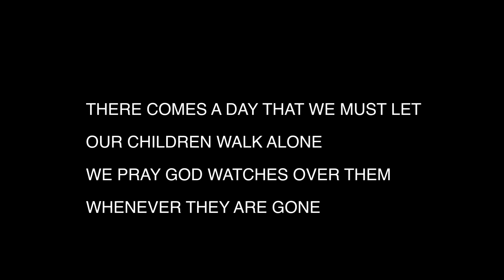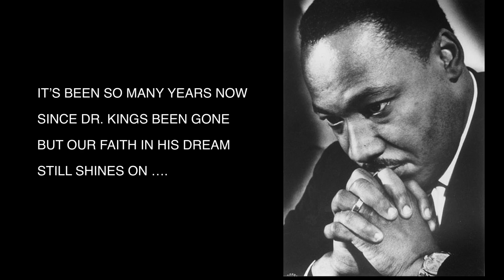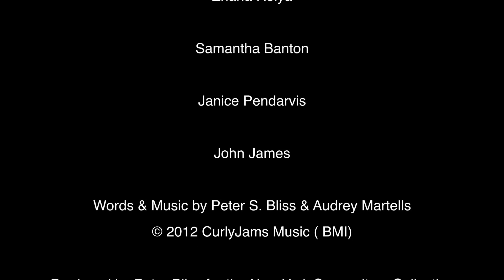"We Are All Trayvon"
Peter Bliss - songwriter/producer and founder of the New York Songwriters Collective -  joins performers Audrey Martells, Zhana Roiya. Samantha Banton, Janice Pendarvis and John James in the recording of this original song in tribute to the memory of Trayvon Martin.

We have credited the photo images where possible. Proceeds will find their way to the family of Trayvon Martin as they face their struggle for justice in the loss of their beloved son. The song will be available by April 11, 2012 on iTunes and other web music services.

Words & Music by Peter S. Bliss & Audrey Martells

Produced by Peter Bliss for the New York Songwriters Collective
Sound recording c2012 New York Songwriters Collective

Photo Credits:
Trayvon's Parents Jacquelyn Martin/AP